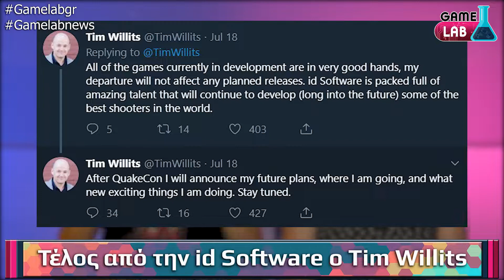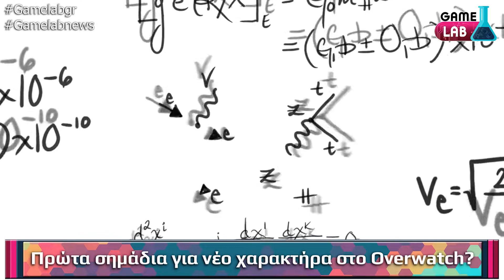Έρχεται νέος ήρωας στο Overwatch! | Gamelab News #61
👉Ανοίξτε τη περιγραφή για περισσότερα👈

▬▬▬▬Εμφανίστηκαν στο βίντεο▬▬▬▬
►Άννα :
►Αρχισυνταξία εκπομπής : Ρωμανός Βαφειάδης
►Σκηνοθεσία, φωτισμός, μοντάζ : Φίλιππος Γαδ

►Νέος χαρακτήρας στο Overwatch? 03:36
►Greek Legends 2019 08:03
►Blopers 09:18

▬▬▬▬▬▬Social Media▬▬▬▬▬▬